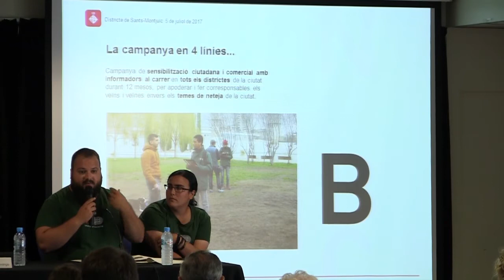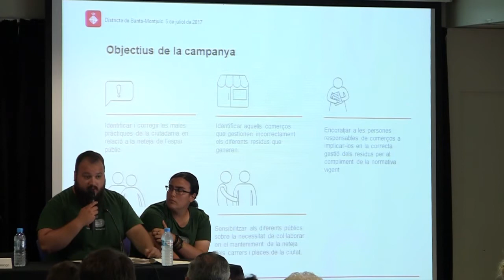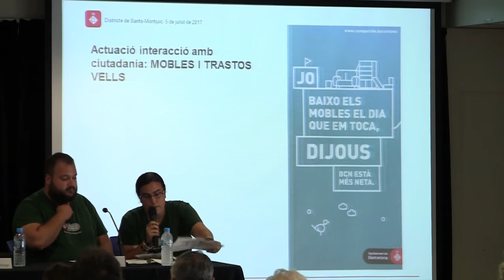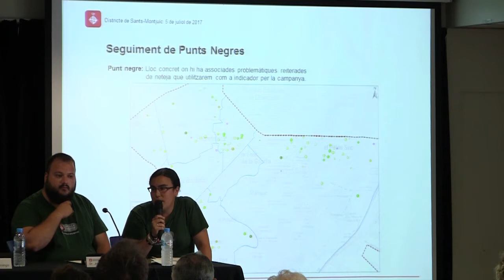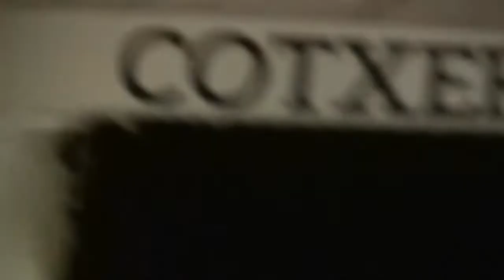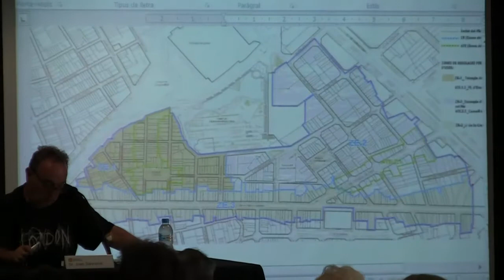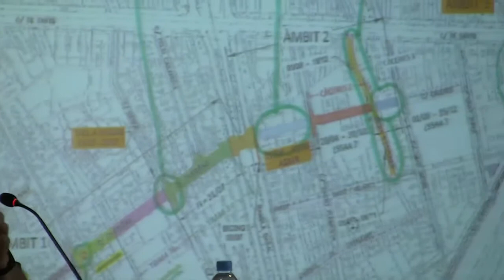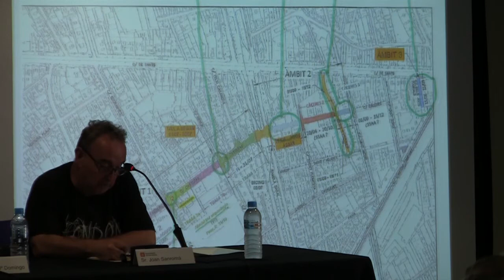Consell de Barri de Sants 5/07/2017 DTE03 Sants-Montjuïc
El 5 de juliol a les 18.30 h al Centre Cívic Cotxeres de Sants, el Consell de Barri de Sants es va reunir per parlar del Pla d'usos, les obres al carrer de Càceres, la campanya de neteja, les normes de participació i tots els temes que el veïnat hi ha volgut plantejar.